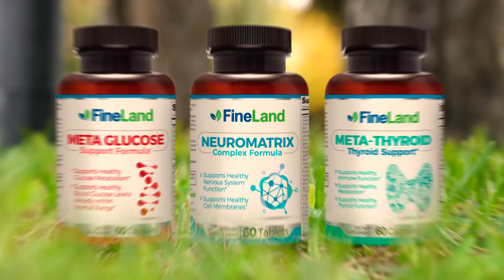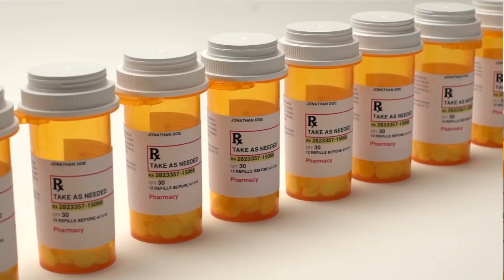Cure Nerve Damage - TINGLING, NUMBNESS, AND PAIN NEVER AGAIN - How To Cure a Neuropathy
Diabetic neuropathy,
Peripheral Neuropathy,
Neuropathy,
what is diabetic neuropathy
What is peripheral neuropathy?
for neuropathy,
what is neuropathy
neuropathy symptoms,
what is neuropathy
supplements,
Alpha lipoic acid,
vitamins,
minerals,
Training,
reverse neuropathy,
numbness,
blood circulation,
nerve damage,
nervous system,
Natural Treatments,
Natural Supplements,
Curcumin,
Treatment for Neuropathy,
Neuropathy Remedies,
neuromatrix,